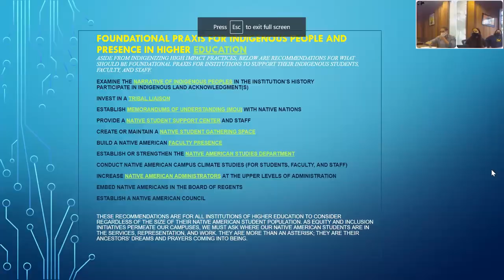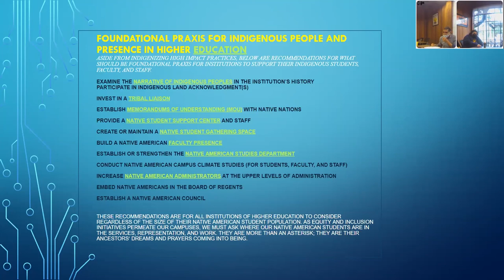Native American Heritage Month Graduate Student Panel - October 19, 2021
In partnership with HAAS School of Business, American Indian Graduate Program Director Patrick Naranja moderates a panel discussion focused on academic research interests, mentorship, and career opportunities that align with emerging fields of Native American and Indigenous perspectives at Berkeley.

Panelists included:
Nazune Menka, M.S., J.D. (Athabascan & Lumbee) Tribal Cultural Resources Policy Fellow, Berkeley Law
Maia Rodriguez, AIGP Community Diversity & Community Fellow
Marino Baca, AIGP Community Diversity & Community Fellow